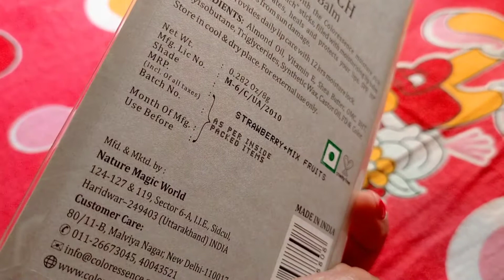amar sajano bagan | choto belar style er Maggie I Bengali vlogger | daily life vlogger